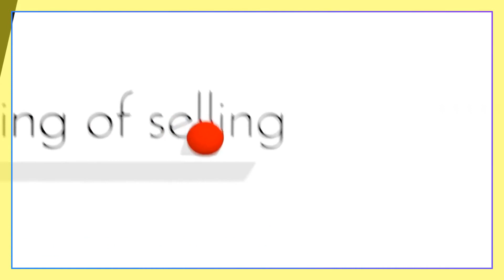James Munet Realtor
Thinking of selling your home? Get the advice of a pro with JamesMunet.com! Whether you’re looking to sell by owner or with a real estate agent, follow our blog for all the info you need.